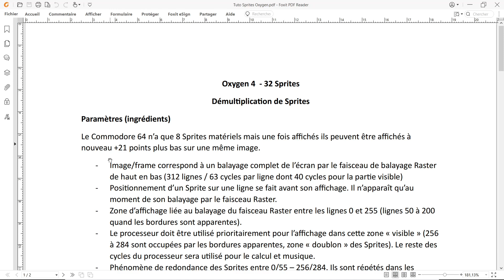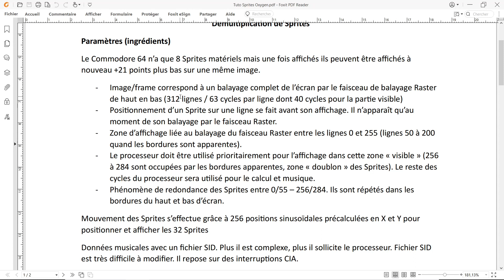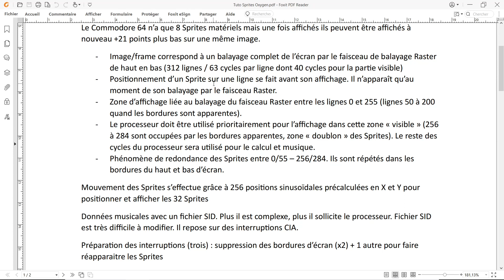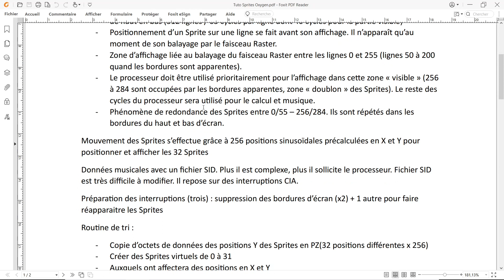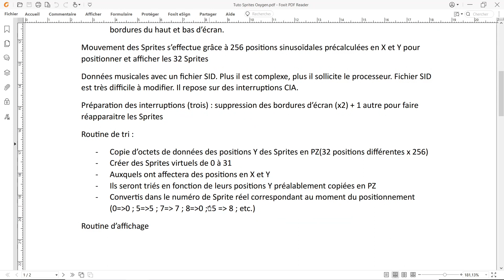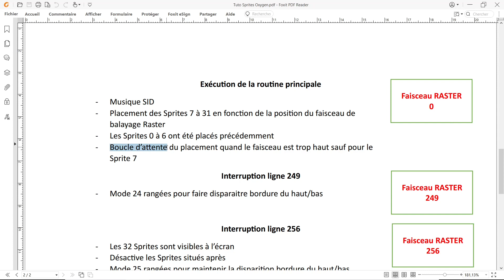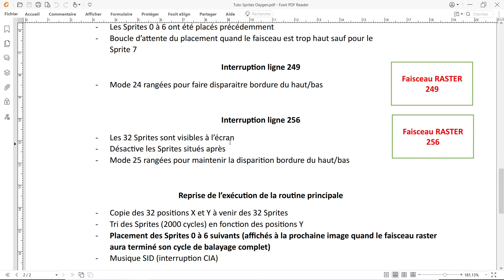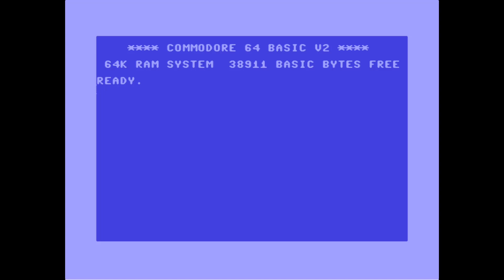Pourquoi j'ai galéré avec ma dernière démo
Une vidéo pour vous expliquer les problèmes auxquels j'ai été confronté lorsque j'ai réalisé ma démo de 32 sprites avec le fichier SID Oxygène 4